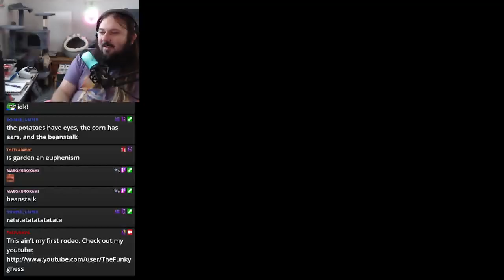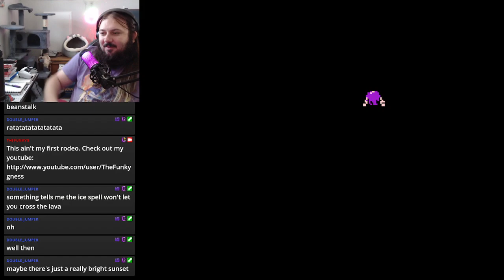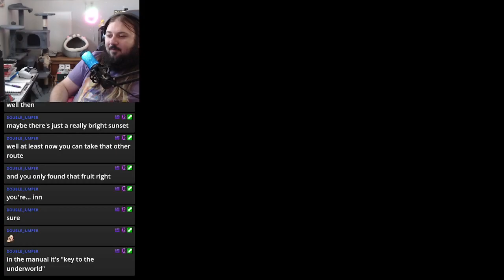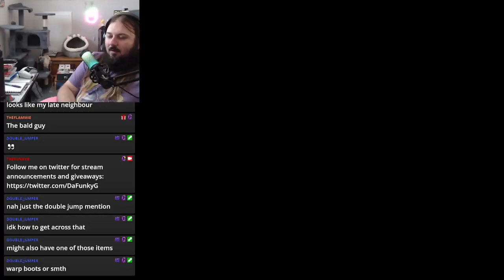Let's Play Crystalis (BLIND) Part 5: SPREADING MY THUNDER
Dude this last sword is the tits!